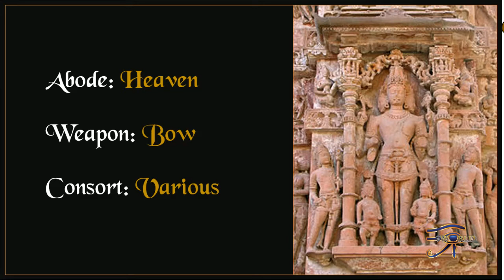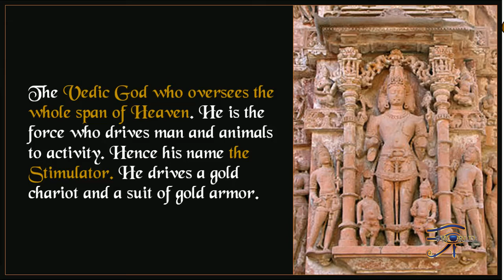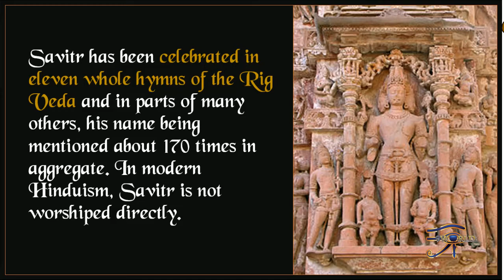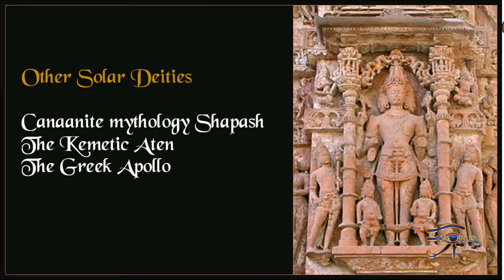Savitar the Stimulator Vedic Solar Deity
Name: Savitar the Stimulator

Classification: God

Associated: The Sun, Gold, War, Motivation

Culture: Vedic

Abode : Heaven
Weapon Bow
Consort Various
Mount Chariot of Aruna & Horses
Literature” The Rid Veda

The Vedic God who oversees the whole span of Heaven. He is the force who drives man and animals to activity. Hence his name the Stimulator. He drives a gold chariot and a suit of gold armor.
He is associated with Sauska of Hurrian Myth and is said form a sacred Triad with her and the Thunder God Donar.

Savitr has been celebrated in eleven whole hymns of the Rig Veda and in parts of many others, his name being mentioned about 170 times in aggregate. In modern Hinduism, Savitr is not worshiped directly.

Savitar has been described as a beneficent deity. He raises aloft his strong golden arms, with which he blesses and arouses all beings and which extend to the ends of the earth.

Other Solar Deities
Canaanite mythology Shapash
The Kemetic Aten
The Greek Apollo

Association with Gold as a conduit of energy